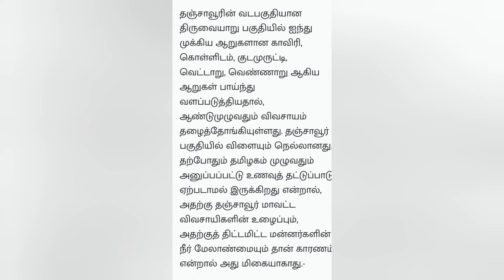நெற்களஞ்சியம் என்றழைக்கப்படும் ஊர் தஞ்சாவூர்🛕🛕🛕🌾🌾🌾வரலாறு